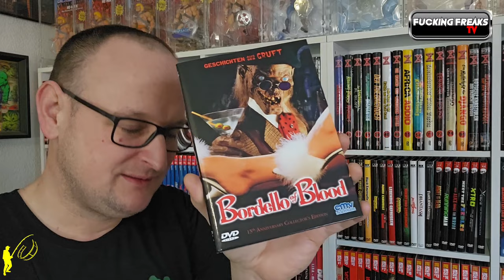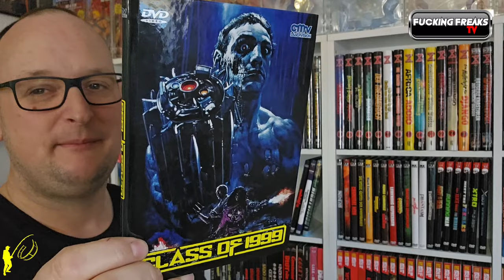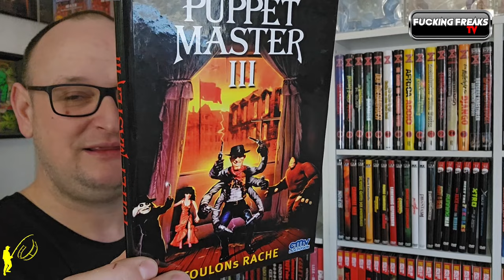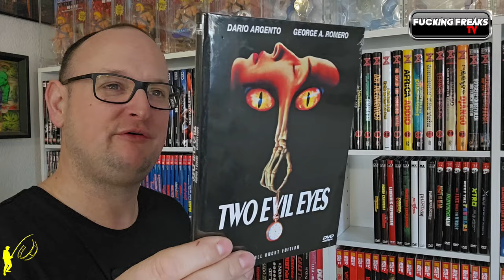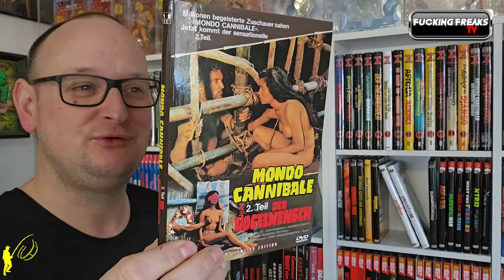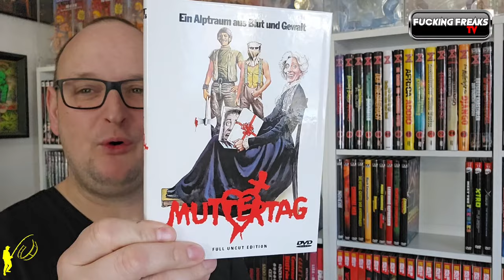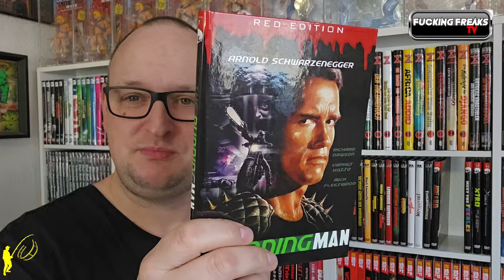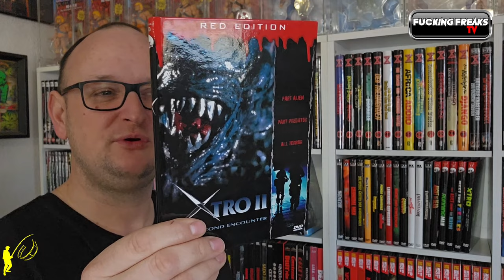Overview II Kleine Hartboxen II Teil 2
Schaut aber auch UNBEDINGT bei diesen Kanälen vorbei !!!
!!! MUHAHAAHAAHA !!!